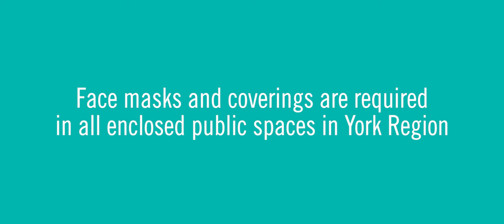We all have a role to play in preventing the spread of COVID-19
Face masks and coverings are required in all enclosed public spaces in York Region.